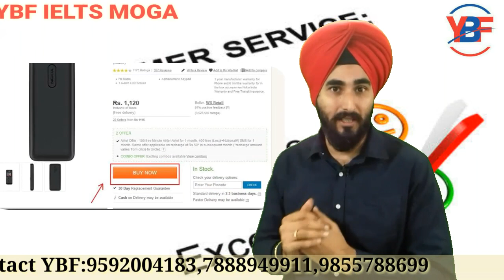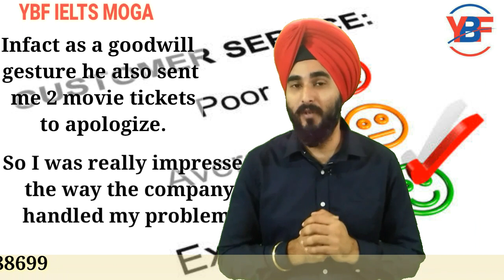Describe a Time When You Received Good Customer Service |Recent IELTS Cue Card| HINDI Explanation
Sample Answer of Describe A Time When You Received Good Customer Service or Talk About A Time When You Had A Positive Customer Service Experience Is The Latest Cue Card of IELTS anD This Video Contains Sample Answer Of The Cue Card With Ideas Shared In HINDI Language For Ease Of Students. These Videos Are Uplaoded By Mr. RAMANDEEP SINGH CERTIFIED Trainer at Your Bright Future moga YBF